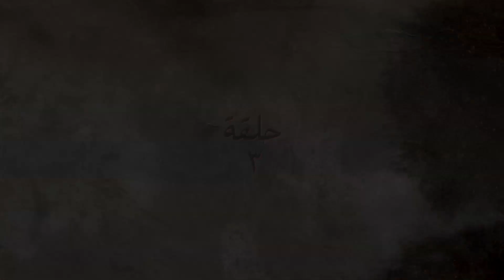مسلسل هى ودافنشي الحلقة الثالثة |3| Heya We Da Vinci - Episode